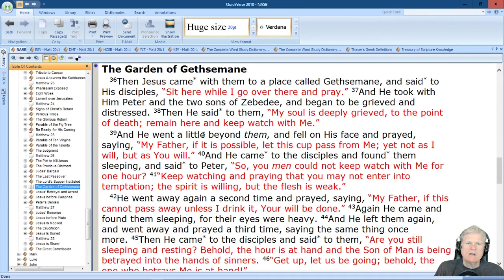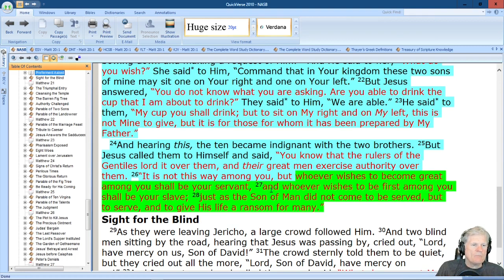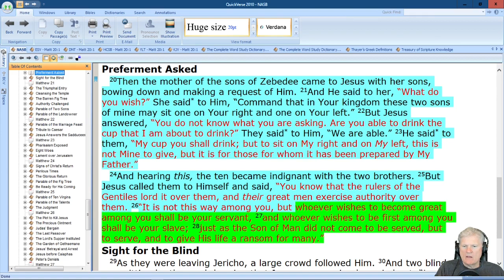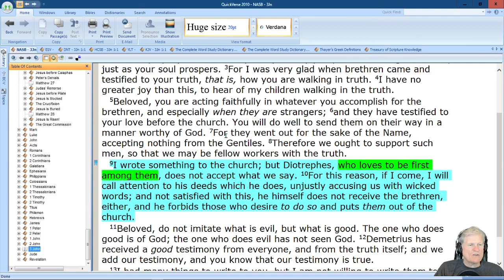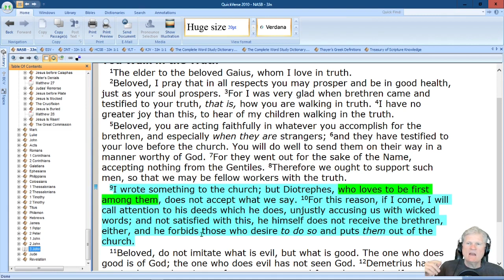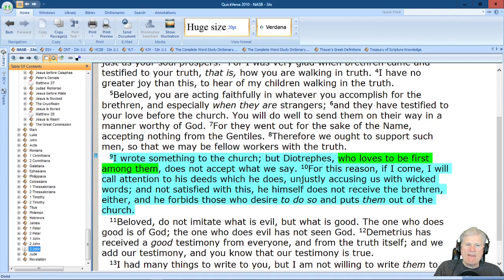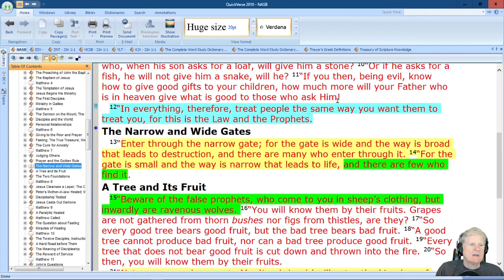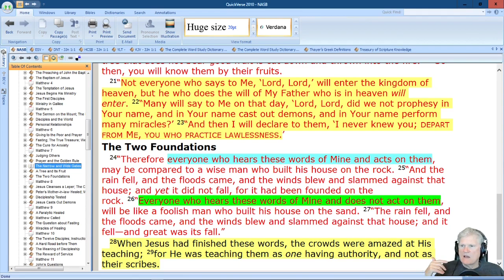The Lost Ekklesia of God - Episode 67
A freedman of God hosting a journey to discover the lost ekklesia of God.
In this episode, we continue our analysis of 1 Corinthians 11:17-19, extending our discussion of the presence of jealousy and strife due to worldly ambition within the Corinthian ekklesia. We explore how Jesus handled the subject of spiritual ambition by probing the account of the private preferment request of the mother of James and John, namely, that Jesus appoint James and John on his right and left in the coming Kingdom. See Matthew 20:20-28. We discuss what it means to act as a servant and slave within the Kingdom of God, as opposed to those same roles within the world in Satan's domain. In addition, we consider John's description of the evil conduct of Diotrephes while having a a powerful influence on what appears to be an ekklesia of God. See 3 John 9-11. We ponder how an ekklesia could become so dominated by such an evil actor. In this regard, we study the four warnings Jesus gives in Matthew 7 concerning those believing they are destined for the Kingdom of God, when, in fact, they are destined for destruction.